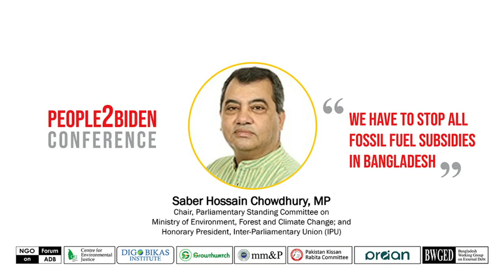Saber Hossain Chowdhury on Fossil Fuel Subsidies in Bangladesh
Honourable Member of Parliament Mr. Saber Hossain Chowdhury, Chair of the Parliamentary Standing Committee on the Ministry of Environment, Forest and Climate Change and Honorary President Inter-Parliamentary Union (IPU) is speaking in the People2Biden Conference